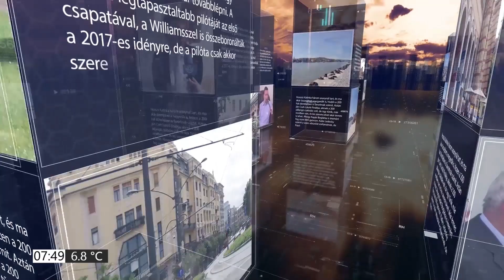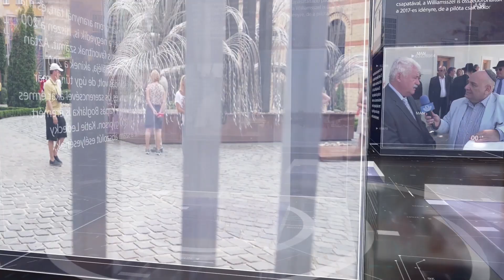PIRKADAT Breuer Péterrel: Dr. Rusvai Miklós - A maszk minden légzőszervi vírus ellen véd